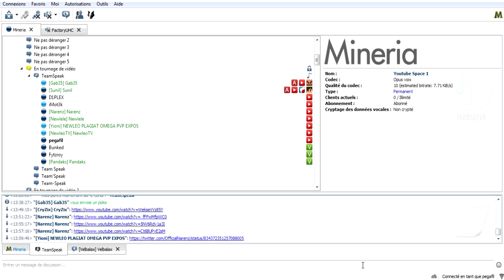😱 TROP DE YOUTUBERS FAMOUS ! ► FK GÉANT #01 [SAISON 3]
Yo ! On se retrouve pour l'épisode 1 de FK Géant Saison 3 !

►►On se retrouve donc pour ce premier épisode. Pour ma part, je vais vous faire des épisodes condensés avec les meilleurs moments de chaque épisode ! :D

⚠️ Règles

Fallen Kingdom géant 3 ! Le but est de détruire la salle des coffres des teams ennemis pour gagner !

⚠️ OBJECTIFS

- Muraille de 5 de haut.
- Faire la mission de la feuille
- Salle des coffres (pas dans l'AP)
- Mission de la tour - posez la citrouille sur sa tour au spawn (à partir du jour 6)
- 2 espionnages (dont 1 le jour 6)
- Être fair-play.

⚠️ AUTORISATIONS

⚠️ INTERDICTIONS

- Potions II, potion de poison, force, invisibilité, pomme cheat interdite.
- Alliances interdites.
- Obsidienne, lave et levier interdits dans les murailles.
- Poser des blocs en dehors de sa base.
- Interdis de rentrer dans la base ennemie avec une enderpearl ou en faisant un escalier avec des TNT.
- Interdit d'assaut si un objectif n'est pas rempli.
- Interdis de mettre le feu à la base ennemi.
- Les explosions de creeper contre les murailles adverses sont interdites avant le jour 8.
- Interdis de faire une salle des coffres avec minecart ou bateau.
- Interdis d'assaut les bases par les mines, ou en creusant à côté de leur base.
- Poser des blocs sur l'escalier de l'AP.
- Casser les murs des bâtiments du spawn

⚠️ INFOS

- ASSAULT AVANT-POSTE Jour 7
- ASSAULT Jour 8
- Pour gagner, il faut rester 1 minute, tous les joueurs dans la salle des coffres ennemis.
- Quand une équipe est éliminée :
Fin du jour : trêve assaut
- Les lits doivent être accessibles à environ 5 blocs maximum de la salle des coffres.
- Si nous n’avons rien dans son inventaire, nous devons pouvoir trouver la salle des coffres.
- Si nous sommes bloqués dans une base ennemie, il y a le droit de poser des blocs pour sortir au bout de 30 secondes.

🎮 Serveur ►secret :o

👻 Snapchat ► Un jour peut-être :p